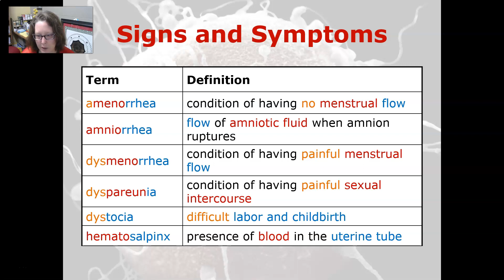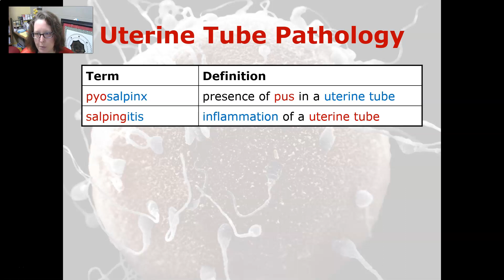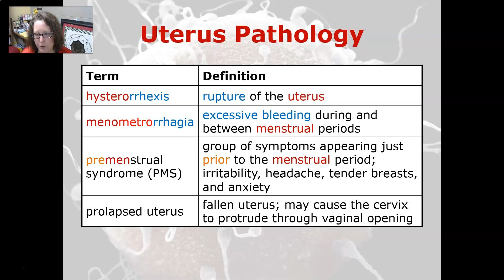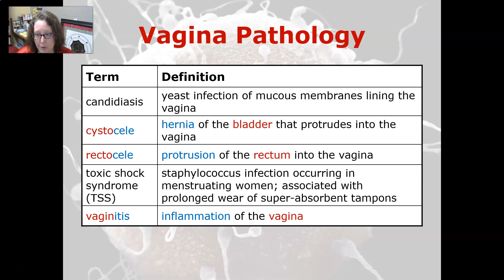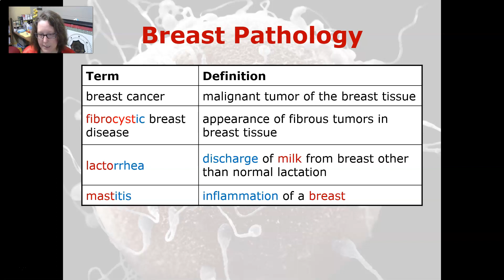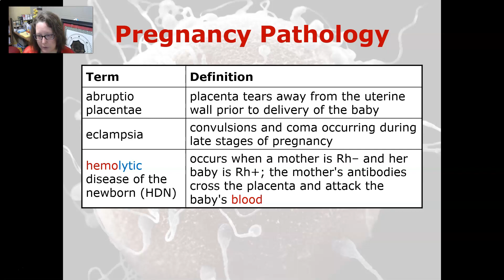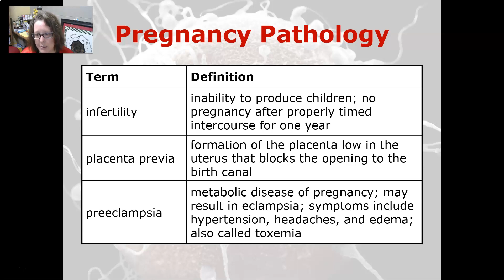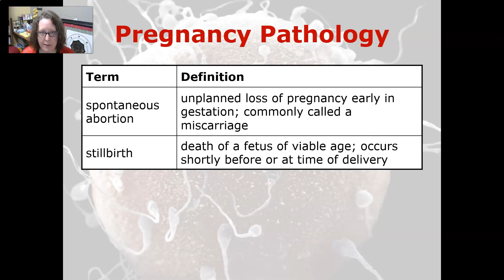Medical Terminology Signs and Symptoms and Pathology of the Female Reproductive System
A look at the signs and symptoms and pathologies associated with the female reproductive system (ovaries, uterus, cervix,..) and with pregnancy, labor, and childbirth.

Based on Medical Terminology: A Living Language by Fremgen and Frucht. Published by Pearson.